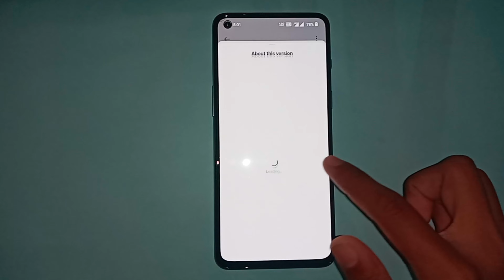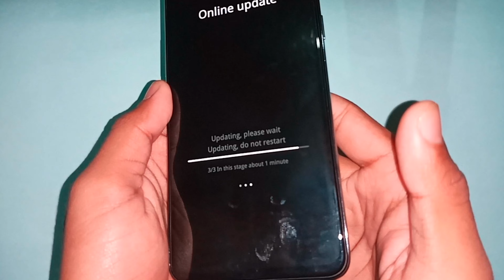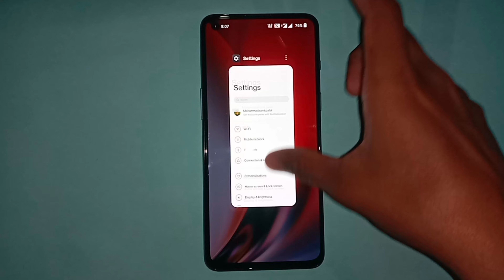Oneplus Nord 2 Android 12 Stable Update Available Now ||Full Information About DN2101_11_C.05 Update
oneplus nord 2 new update,android 12 stable update in nord 2,oneplus nord 2
oneplus nord 2 c.05 update kare ya na kare,
what improved in oneplus nord 2 c.05 update,
oneplus nord2 new software update
t
NORD 2,
NORD 2 OXYGENOS 12 STABLE UPDATE,
NORD 2 ANDROID 12 STABLE UPDATE,
NORD 2 5G OXYGENOS 12 UPDATE, FINALLY ANDROID 12 STABLE VERSION FOR ONEPLUS NORD 2 5G,
techy katta
oneplus nord 2 android 12 stable version install full process,
oneplus nord 2 android 12 stable update manually,

watch our another video's -